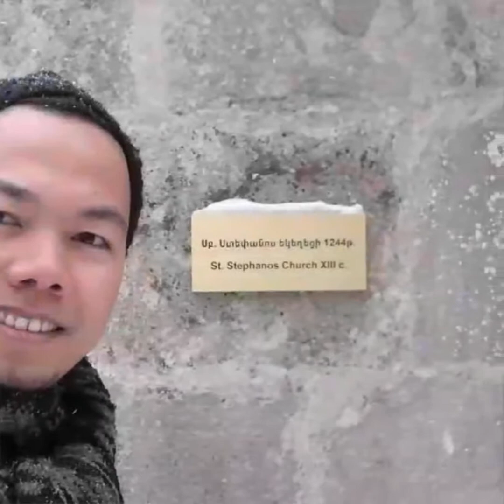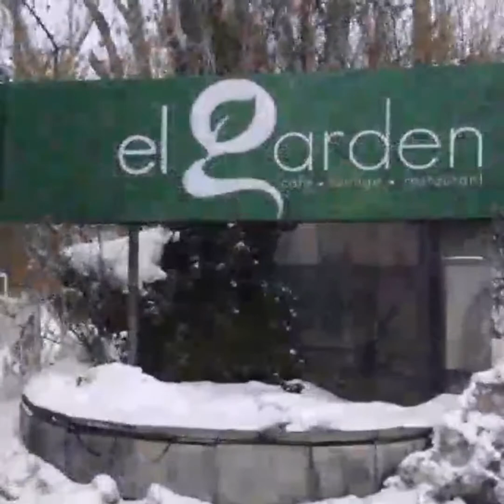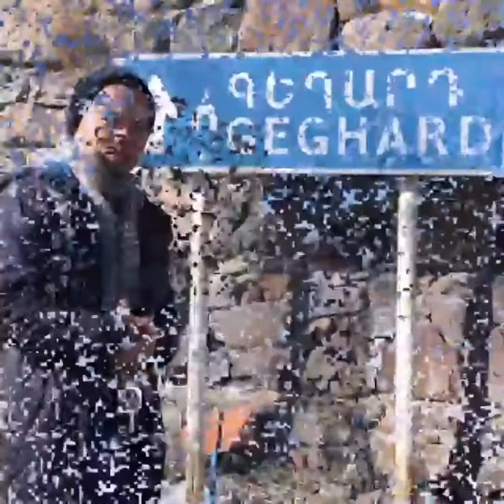Exploring Armenia | Awesome Place to Travel | Markus Ry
Exploring Armenia with the Gang. Amazed with all the tourist's spots. Unforgettable experience.

Thanks to Ms. Anna of Glide Hostel for accommodating us well. We enjoyed much during our stay there.